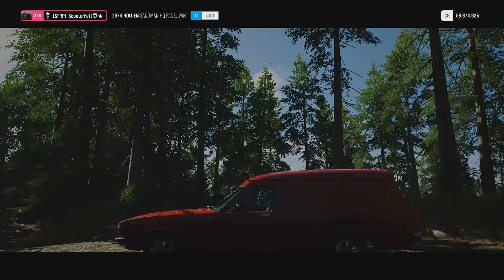Forza Horizon 4 Getting The New Holden